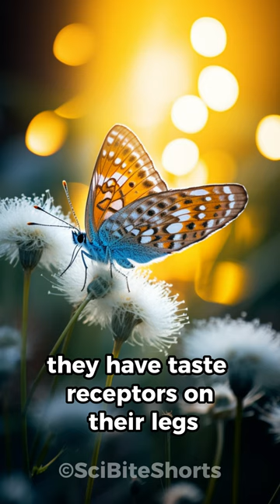Butterfly: Five Flash Facts! 🦋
Dive into the enchanting world of butterflies with these five dazzling facts! 🦋 From tasting with their feet to embarking on epic migrations, butterflies are full of surprises.

At SciBiteShorts, we're all about diving deep into the animal kingdom's coolest secrets... in bite-sized chunks! Our mission? To sprinkle a bit of wild wonder into your day, make you go 'Wow, I didn't know that!', and remind everyone just how awesome nature is. So, whether you're a curious cat or a seasoned animal guru, there's always something new to discover with us. Let's embark on this wild ride together! 🐾